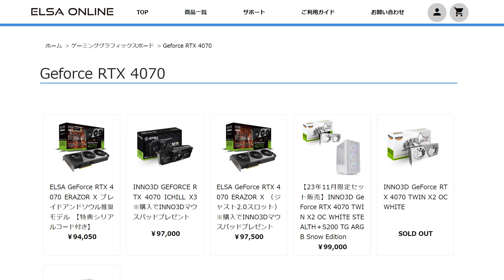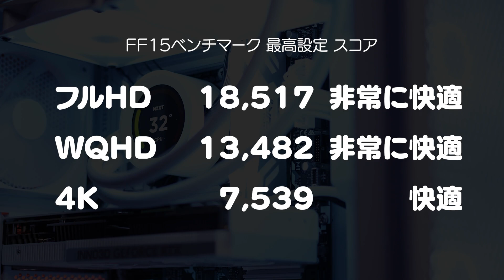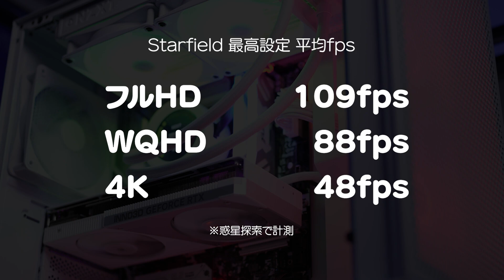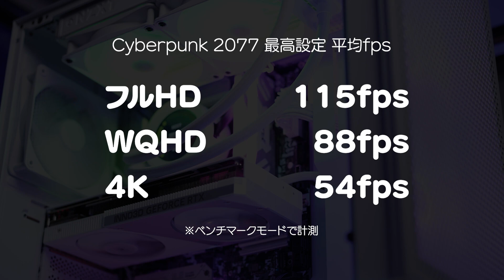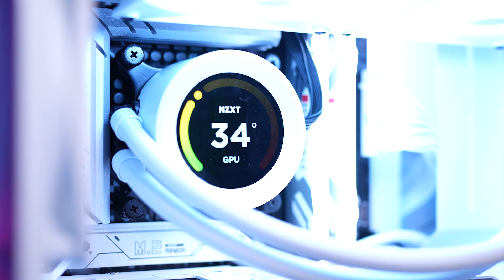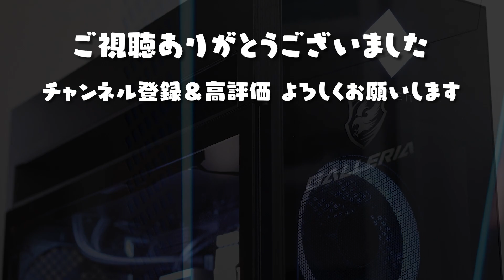補助電源がほぼ見えない白いグラボ！INNO3D GeForce RTX 4070 TWIN X2 OC WHITE STEALTHが面白い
INNO3D GeForce RTX 4070 TWIN X2 OC WHITE STEALTH
NZXT H5 Flow RGB ミドルタワーケース CC-H51FW-R1
NZXT KRAKEN Elite RGB 240 White 簡易水冷CPUクーラー RL-KR24E-W1 FN1879

提供・機材貸出：株式会社エルザジャパン

▼検証環境

NZXT H5 Flow RGB White

NZXT Kraken Elite 240 RGB

ASRock B760M Steel Legend WiFi

Kingston FURY Renegade DDR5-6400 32GB（16GB×2）

SUPER FLOWER LEADEX VII GOLD 1000W WT

▼目次
00:00 ケーブルレスに見える白いグラボ
02:05 パーツ構成と組み立て方の解説
04:01 定番ベンチマークや人気ゲームで検証
06:08 レビューのまとめ